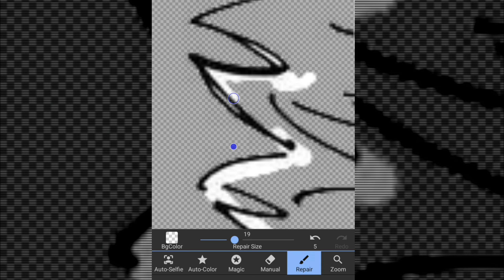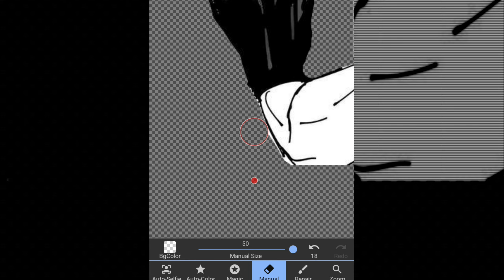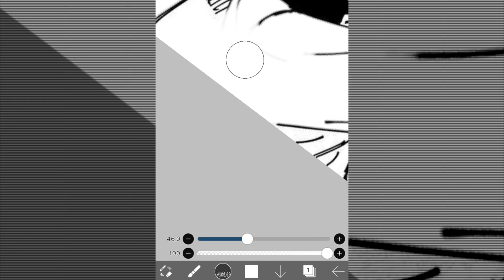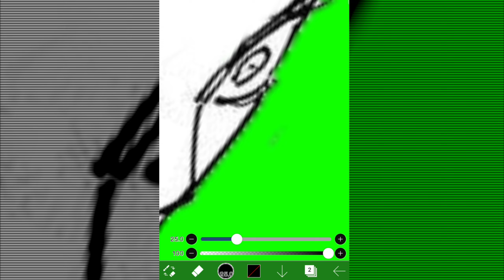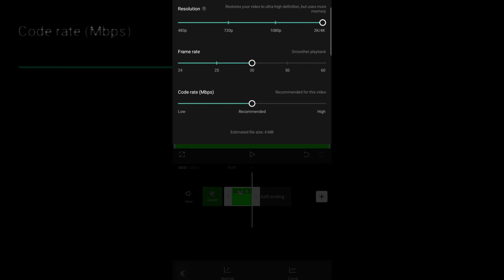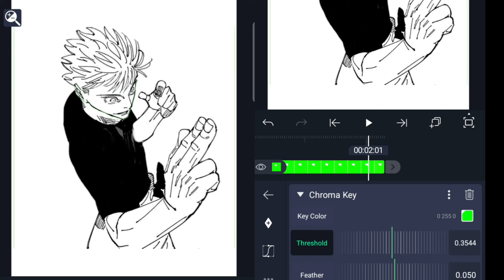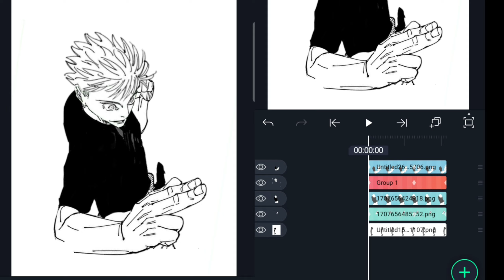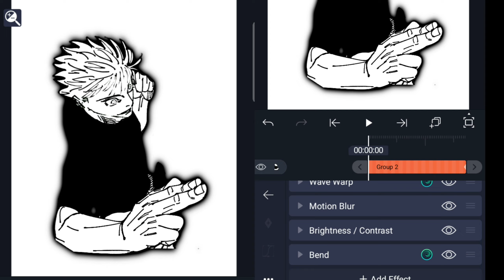Manga Animation Tutorial On Smartphone | Basic Animation Tutorial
MANGA PANEL - Gojo (jujutsu kaisen)

APPLICATION ‐ Alight motion , capcut, background remover , ibispaint x